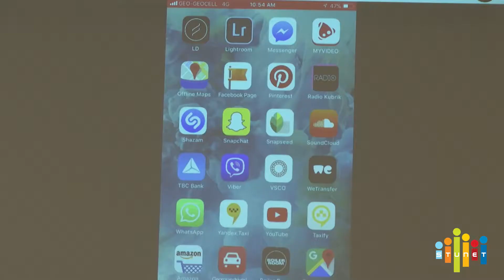ციფრული კონფერენცია Touch Digital Summit გაიმართა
ფაბრიკაში საერთაშორისო ციფრული კონფერენცია "" თაჩ დიჯითალ სამით" გაიმართა, როგორ ჩამოვაყალიბოთ კომუნიკაცია, რომელიც შედეგზე აისახება, როგორ გავზარდოთ ბიზნესი იუ თუბის დახმარებით, ეს ის თემებია, რომლებზეც დღეს ისაუბრეს, ღონისძიება საქართველოში უკვე მეორედ ტარდება, მასში მონაწილეობას გუგლის, იუ თუბის, თრიფ ედვაისორის და ვებ სამიტის ექსპერტები იღებენ, კონფერენციას ქართული კომპანიების წარმომადგენლებიც ესწრებოდნენ.